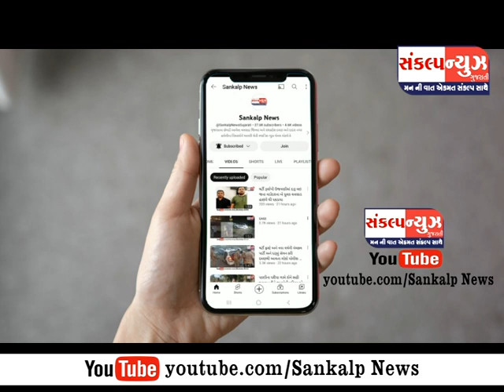ધરમપુર પોલીસે બરૂમાળ માં સાત શકુનીઓ શેમાં પકડાયા ?